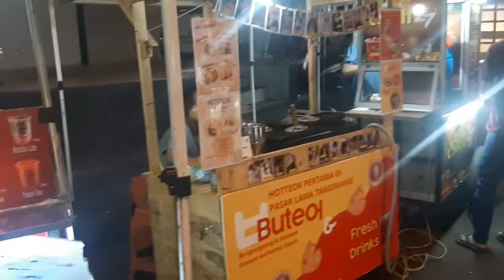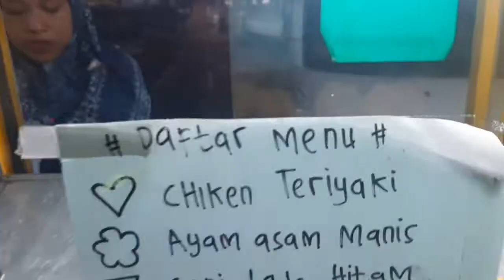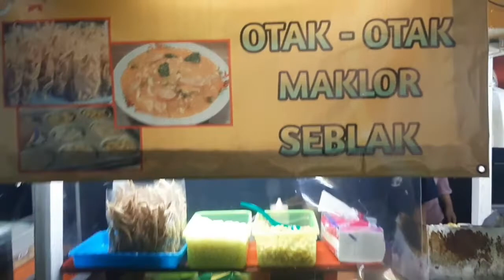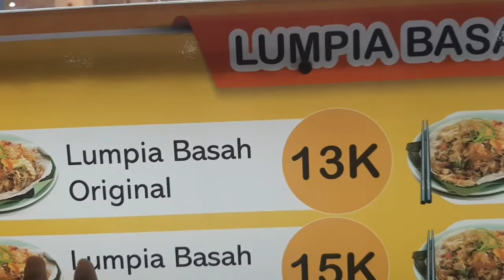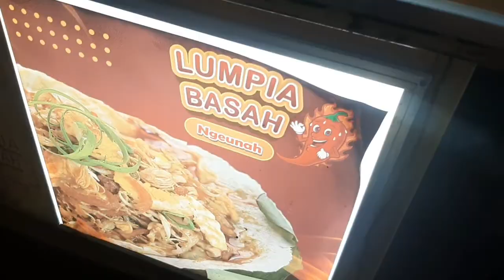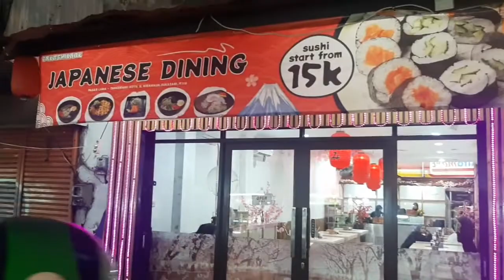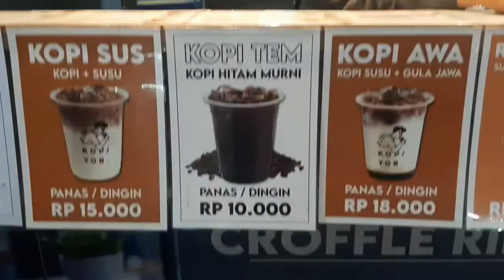Cheap food Street Food Japanese Korean indonesian street food|Vlog#12|Asian Street cheap foods